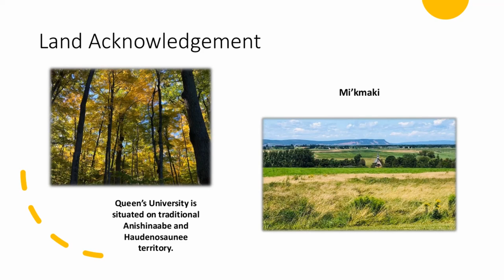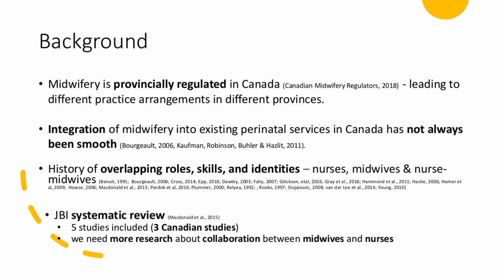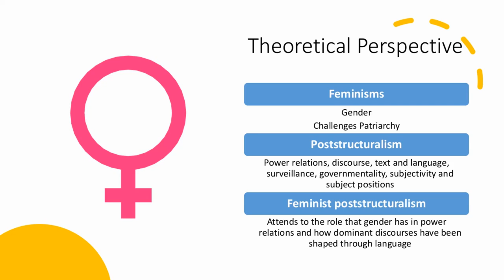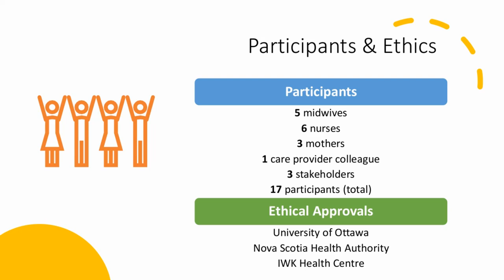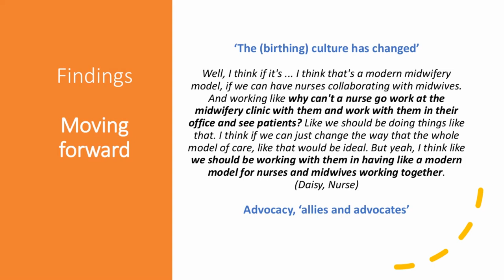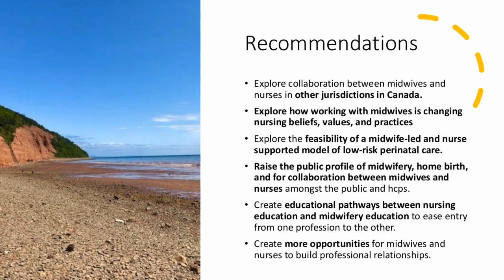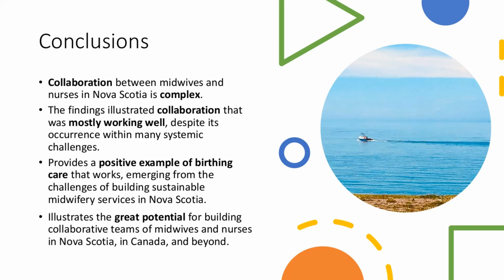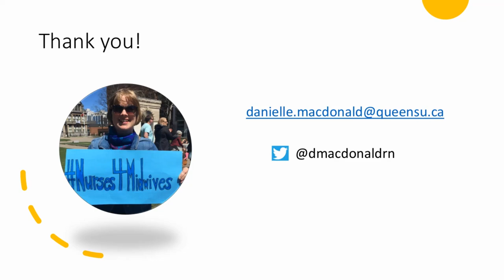21. Danielle Macdonald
Midwives and nurses who collaborate – A Nova Scotia case study

Speaker: Danielle Macdonald
Facilitator: Tanya Belcheff

Purpose: Midwifery has been integrated into health care across Canada over the past 25 years. In Nova Scotia, midwifery services were first offered in 2009. There was a gap in understanding the experiences of midwives and nurses who worked together. Our research question was; How do midwives and nurses collaboration during the provision of birthing care in Nova Scotia? Method: In this case study, we explored feminist poststructuralist concepts of power, gender, discourses, and language in relation to the research question. Following ethical approvals, we conducted; 18 individual interviews, document review, and recorded field notes. Feminist poststructuralist discourse analysis was used. Results: We identified four main themes; 1) Negotiating Roles and Practices, 2) Sustaining Relationships, 3) Reconciling Systemic Tensions, 4) Moving Forward: A Modern Model of Collaboration. Conclusions: The findings of this study illustrated an innovative collaborative approach that could be used to support sustainable midwifery services across Canada.